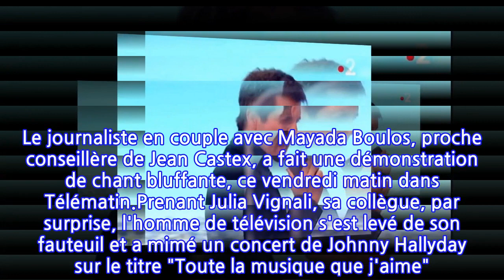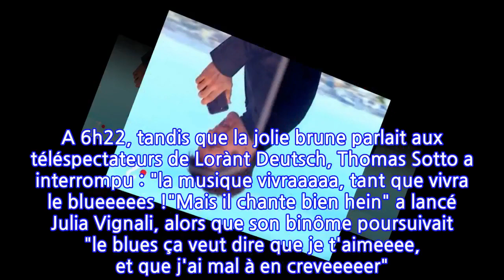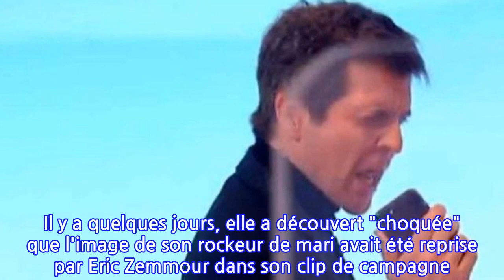Un célèbre journaliste improvise un concert de Johnny en direct sur France 2 : mais...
Ce n'est pas parce qu'il a estimé que son retrait de l'émission Elysée 2022, sur France 2, était injuste, début novembre, que Thomas Sotto en est plus malheureux au boulot. Le journaliste en couple avec Mayada Boulos, proche conseillère de Jean Castex, a fait une démonstration de chant bluffante, ce vendredi matin dans Télématin.Prenant Julia Vignali, sa collègue, par surprise, l'homme de télévision s'est levé de son fauteuil et a mimé un concert de Johnny Hallyday sur le titre "Toute la musique que j'aime". A 6h22, tandis que la jolie brune parlait aux téléspectateurs de Lorànt Deutsch, Thomas Sotto a interrompu : "la musique vivraaaaa, tant que vivra le blueeeees !"Mais il chante bien hein" a lancé Julia Vignali, alors que son binôme poursuivait "le blues ça veut dire que je t'aimeeee, et que j'ai mal à en creveeeeer". Pour conclure cette séquence amusante, l'animatrice a donné l'antenne à Samuel Etienne, en lui avouant "Eh bien voilà, Thomas Sotto est très en forme comme vous le voyez, je ne savais pas qu'il avait un joli brin de voix".Et c'est sans doute Laeticia Hallyday qui va être contente de cette belle dédicace. Cette semaine, la veuve du Taulier n'est pas au bout de ses surprises. Il y a quelques jours, elle a découvert "choquée" que l'image de son rockeur de mari avait été reprise par Eric Zemmour dans son clip de campagne. Dénonçant une utilisation détournée et frauduleuse de la mémoire de Johnny, elle a annoncé qu'elle engageait des poursuites via son avocat.